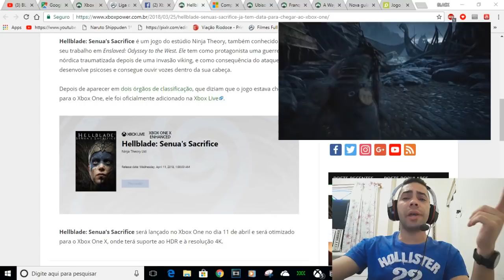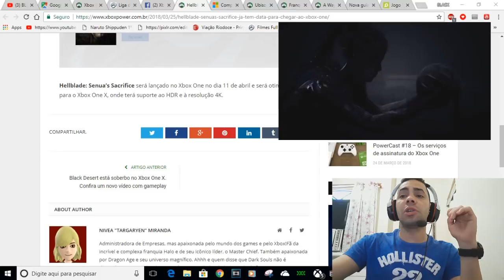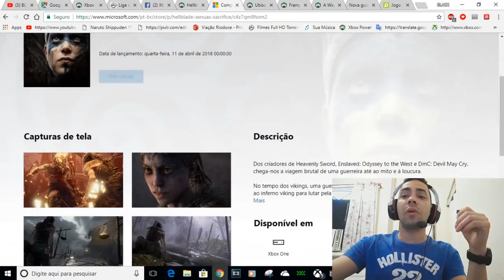HELLBLADE 4K HDR NO XBOX X CHEGA EM 11 DE ABRIL